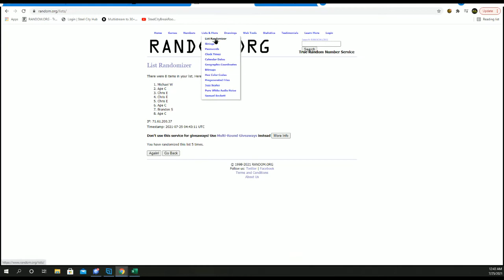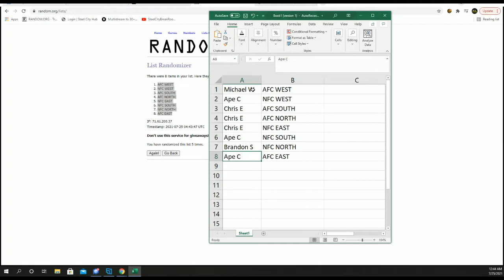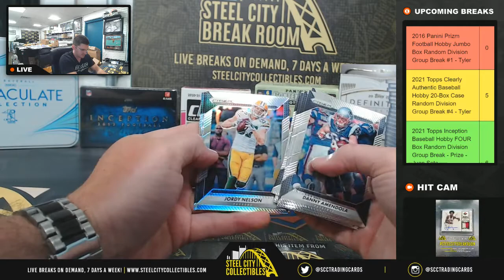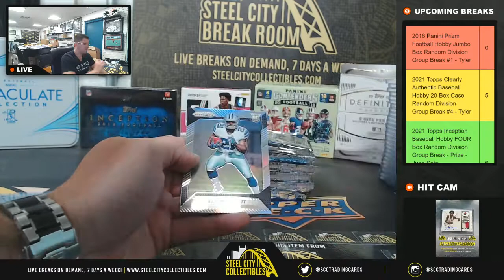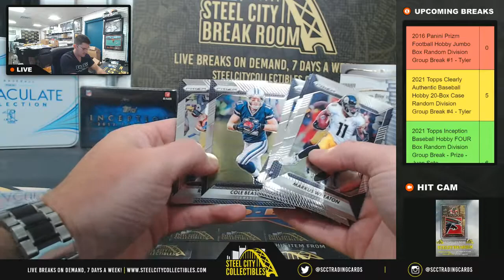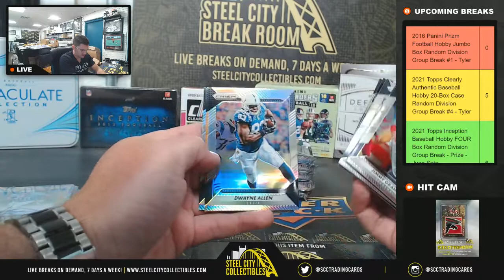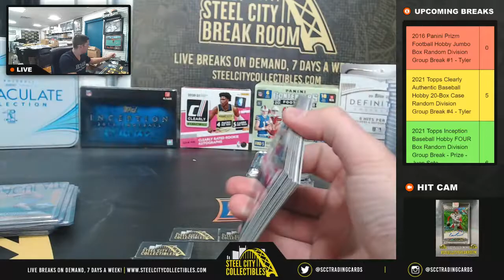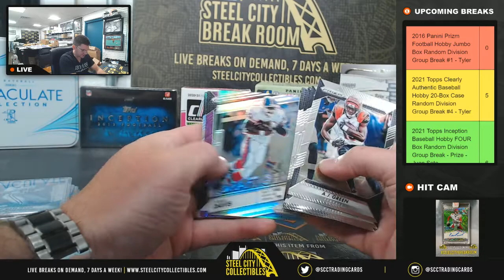2016 Panini Prizm Football Hobby Jumbo Box Random Division Group Break #1 - Tyler